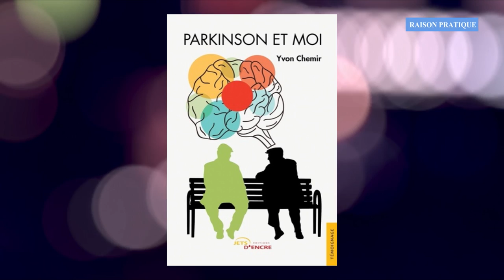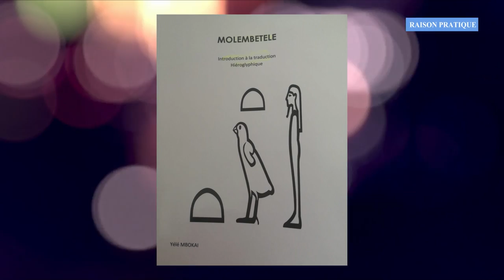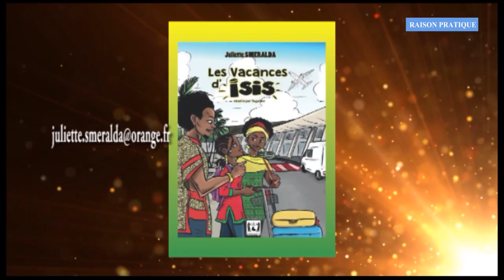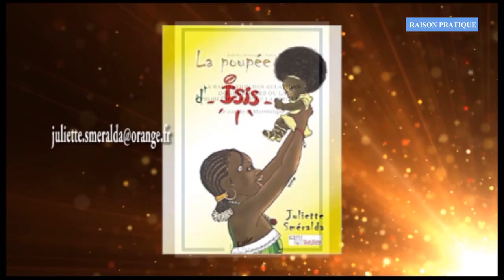RAISON PRATIQUE - 24 Aout 2022 - Yélé Mbokai